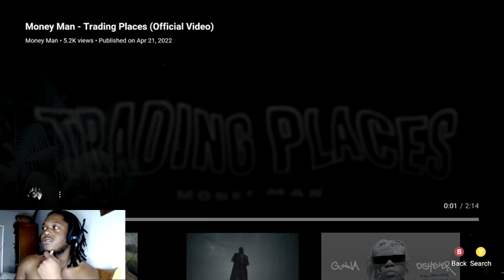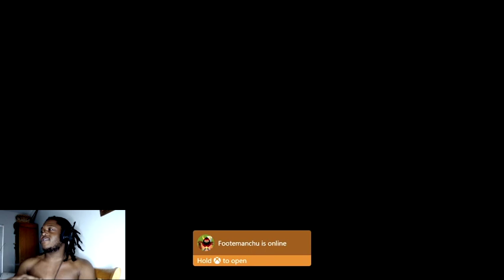IMSAUC3D REACTS TO Money man Trading Places (Official Video) - (Reaction!!!)🔥🔥🔥